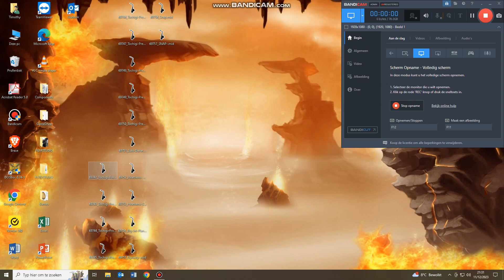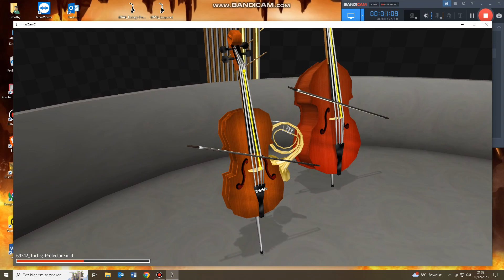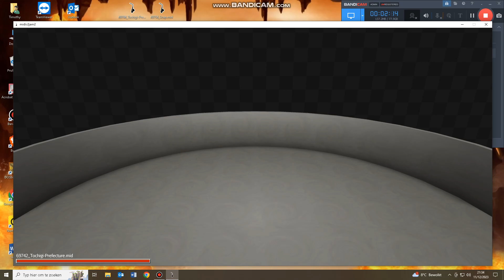Having fun with Midi2Jam2